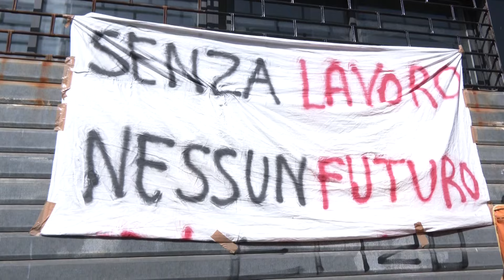La Spezia, scioperano i raiders operatori di Just eat 280624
I Riders spezzini di Just Eat in sciopero fino a domenica per la sicurezza sul lavoro. Filt Cgil interviene in una nota: "Prima con 5mm di pioggia il servizio veniva sospeso. Ora l’Azienda decide quando e se chiudere in modo soggettivo. Tant’è che lunedì scorso, con 23mm di pioggia l’Azienda non ha chiuso".

Questo pomeriggio davanti a Casa rider, il presidio